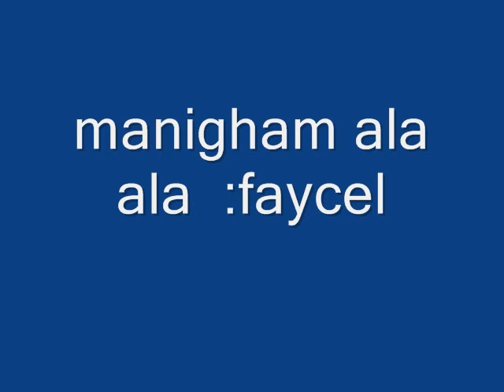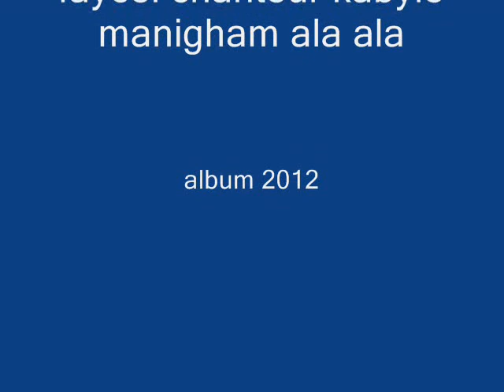FAYCEL hadji clip manigham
faycel chanteur kabyle spécial fêtes